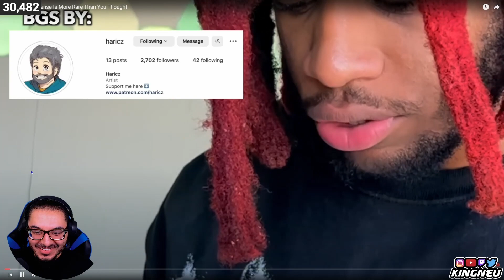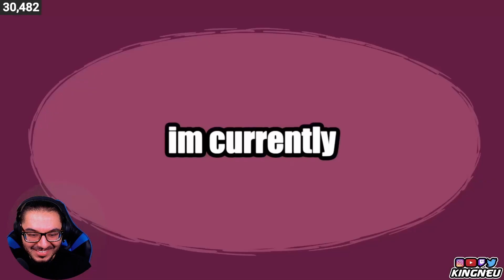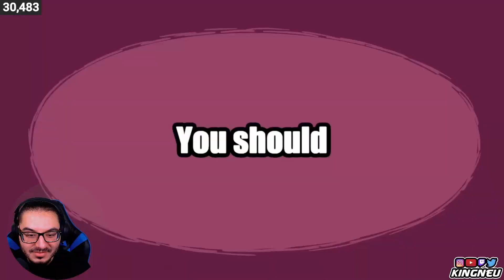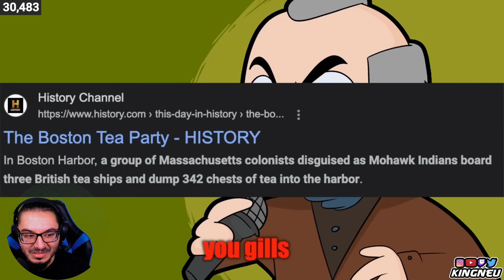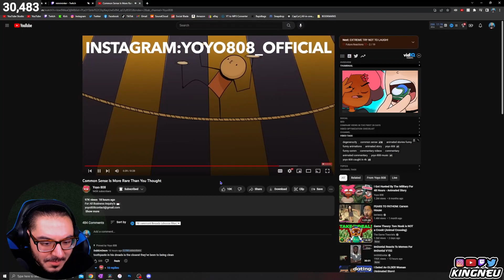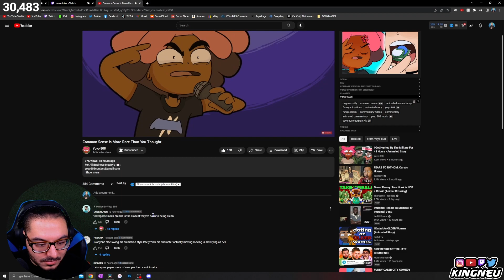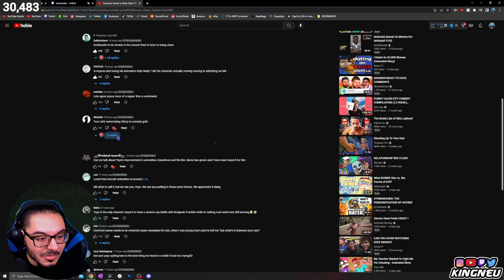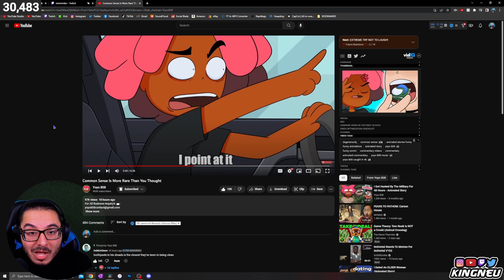Yoyo 808 - Common Sense Is More Rare Than You Thought | REACTION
➤ FOLLOW ME TO STAY UPDATED!